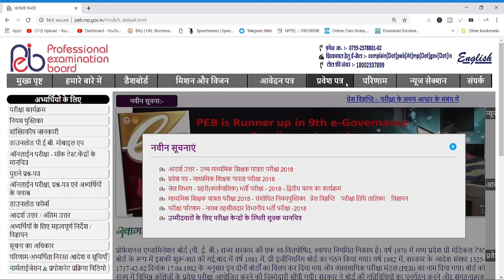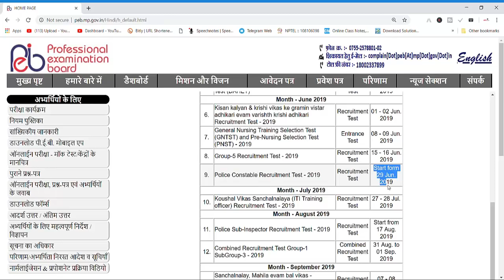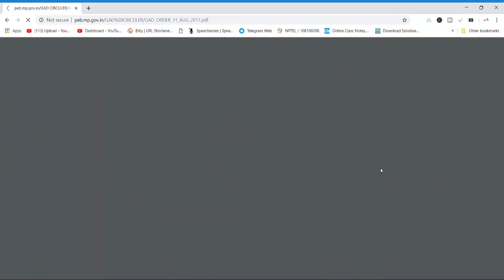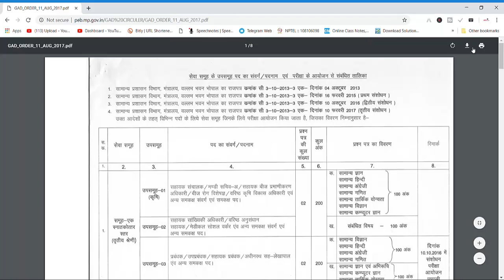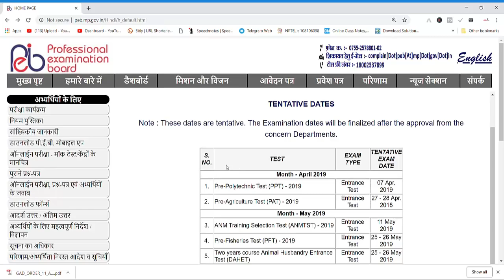VYAPAM 2019 CALENDER MP VYAPAM NOTIFICATIONS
MADHYA PRADESH CURRENT AFFAIRS 2018 FROM AUGUST TO DECEMBER

मध्यप्रदेश करंट आउटलुक - मध्य प्रदेश करंट अफेयर्स जुलाई 2018